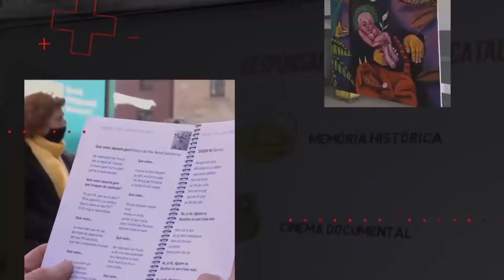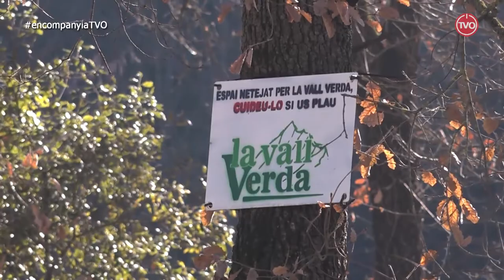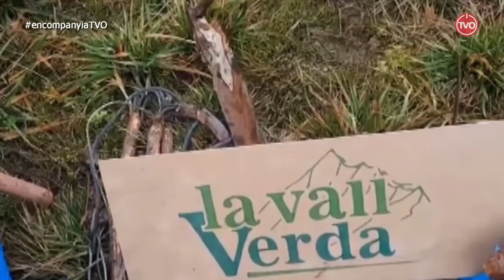En Companyia de l'Anna Girbau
Anna Girbau ens explica perquè han creat l'Associació La Vall Verda